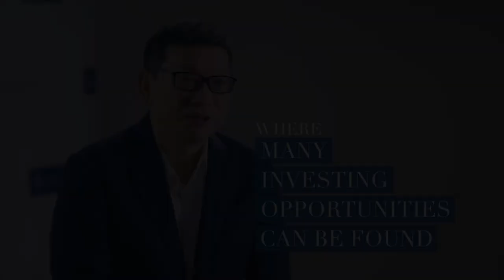Lim Chow Kiat: Key Developments GIC Is Watching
Lim Chow Kiat, CEO, GIC, elaborates on the key developments GIC is watching in an increasingly challenging low-return environment.

At GICInsights2019, 150+ global business and thought leaders gathered at GIC to discuss and exchange views on long-term issues of importance to the international business and investment community.

Established since 2016, GICInsights is GIC’s annual flagship thought leadership event that gathers a select group of prominent global business leaders to deliberate over long-term issues of importance to the international business and investment community.

GIC accepts no liability whatsoever for your actions or the actions of third parties in relation to your use of or re-distribution of this video. Images herein may depict objects or elements that are protected by third-party copyright, trademarks and other intellectual property rights.